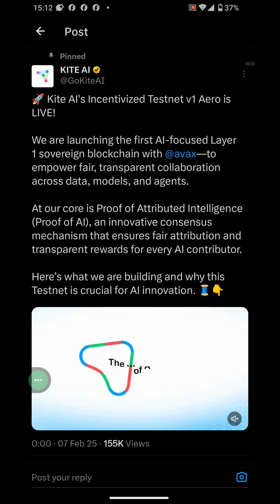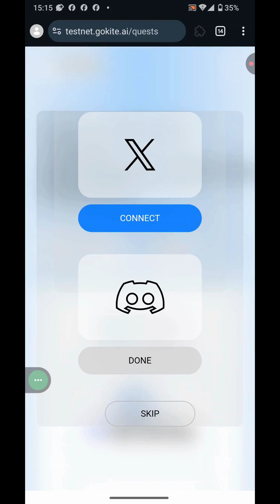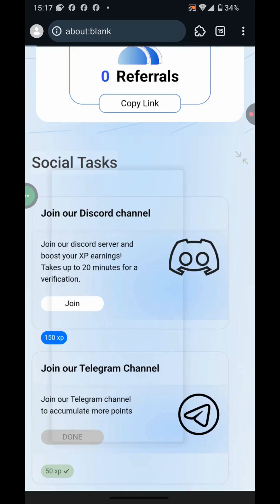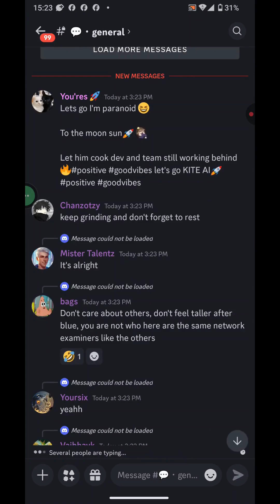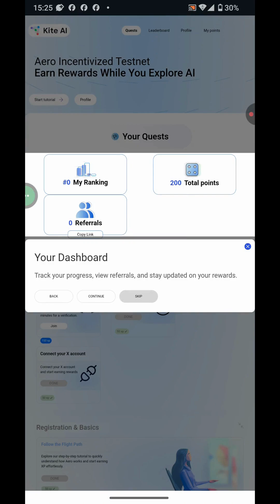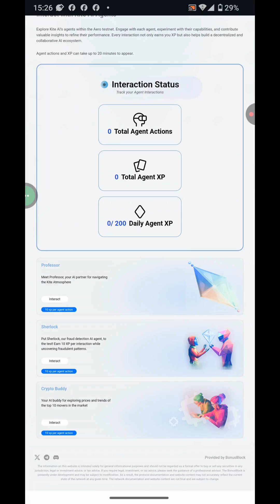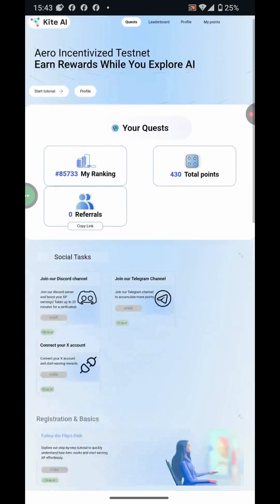Kite AI Testnet Airdrop: How To Join Kite AI Testnet Airdrop | Incentivized Testnet Airdrop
Looking to participate in the Kite AI Testnet Airdrop? In this video, I’ll guide you step-by-step on how to join the Kite AI incentivized testnet airdrop and earn potential rewards. Kite AI is an innovative AI-powered blockchain project offering users an opportunity to engage with its testnet and receive airdrop incentives.

🚀 What You’ll Learn:
✅ How to set up and connect your wallet
✅ Step-by-step process to join the Kite AI Testnet
✅ How to qualify for potential airdrop rewards
✅ Important tips to maximize your airdrop earnings

🔥 Don’t miss out on this free crypto airdrop opportunity!